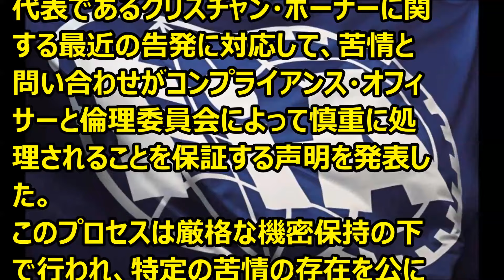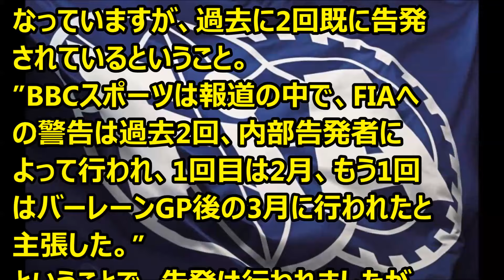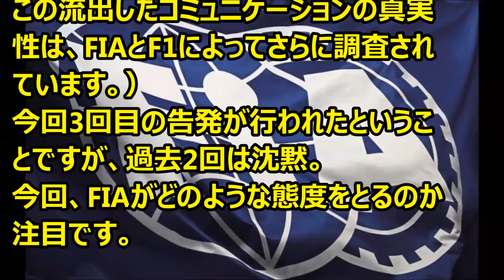Ｆ1 FIA、ホーナーのコンプライアンス調査に応じる ’24 03 17 1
Ｆ1情報　今回、ホーナーの件でFIAに告発したレッドブルの女性従業員。3回目の告発ということも分かりました。FIAの対応も問われると思います。